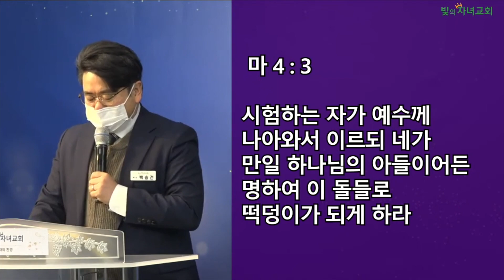[새벽예배] 예수님과 힘과 겸손 (마 4:1-4) ㅣ 백승건 목사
1. 그 때에 예수께서 성령에게 이끌리어 마귀에게 시험을 받으러 광야로 가사
2. 사십 일을 밤낮으로 금식하신 후에 주리신지라
3. 시험하는 자가 예수께 나아와서 이르되 네가 만일 하나님의 아들이어든 명하여 이 돌들로 떡덩이가 되게 하라
4. 예수께서 대답하여 이르시되 기록되었으되 사람이 떡으로만 살 것이 아니요 하나님의 입으로부터 나오는 모든 말씀으로 살 것이라 하였느니라 하시니